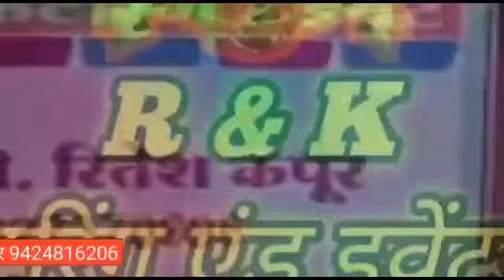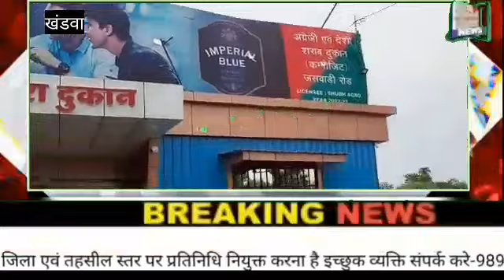खंडवा-पंचायत चुनाव को लेकर शहर की सभी शराब दुकानो को विभाग ने किया सील